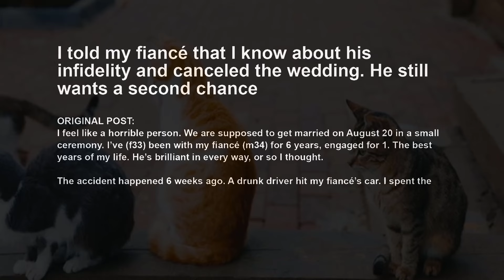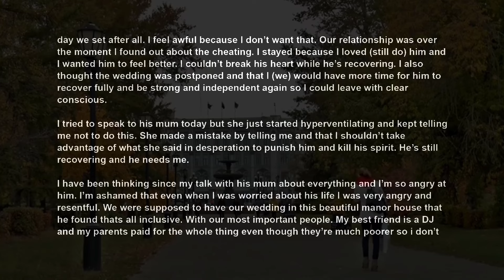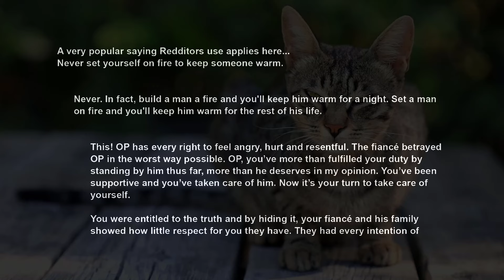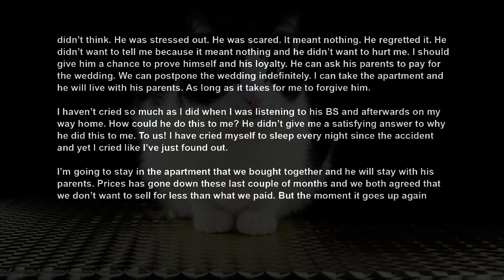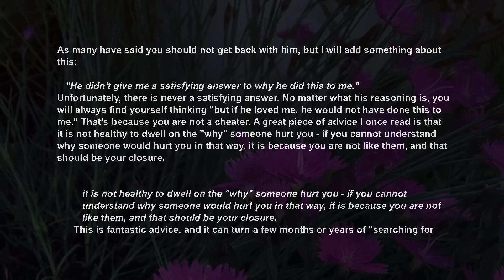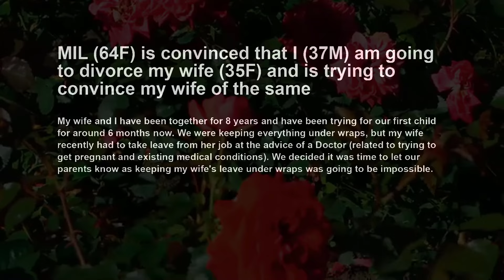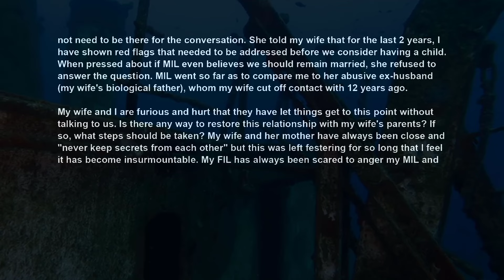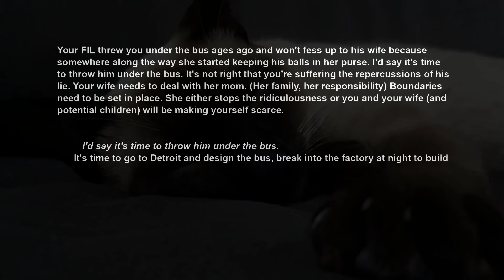UPDATE Fiancé Almost Died In An Accident, That's When His Religious Mom Confessed About His Cheating